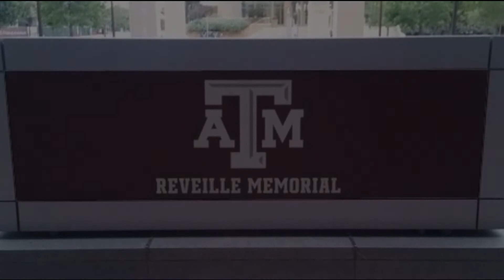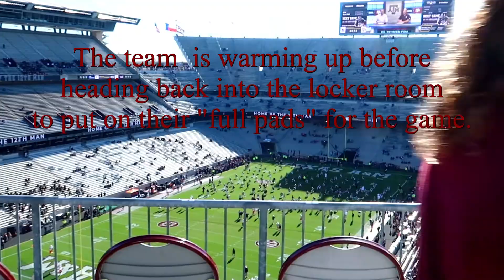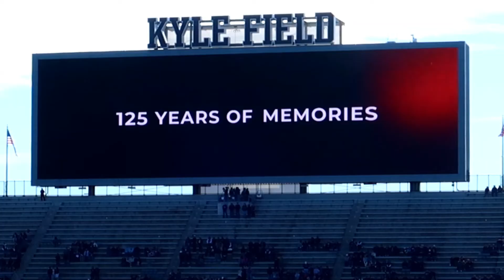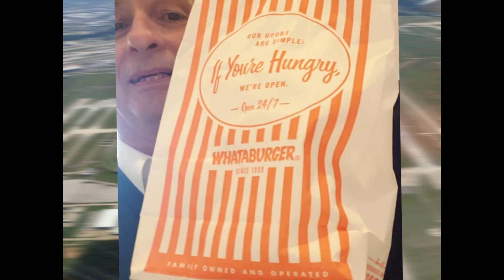Texas A&M Football vs UTSA 2019 and Madison's 16th Birthday, Part 2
Continuation of Football Weekend 2019.  Day 2 is Madison's 16th birthday and consist of Game Day activities at Kyle Field and a visit to the Bonfire Memorial and Day 3 is returning home.  The Texas Aggie Band provided the music and, in order:

Tailgate Site Set Up:  Patton
Band Reunion:  Noble Men of Kyle (live performance)
Halftime Performance: Step Off and Block "T" Aggie War Hymn with the rest described during the performance (live performance).
After Game tailgating:  When Johnny Comes Marching Home
Bonfire Memorial:  Silver Taps
Plane Ride Home: The Air Strategic Command March